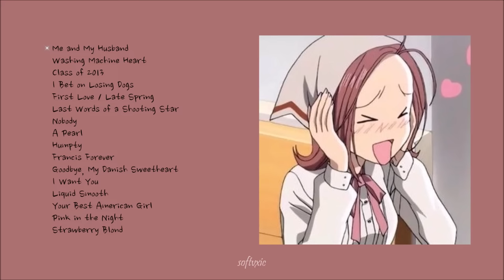simply a mitski playlist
00:00 - me and my husband
02:16 - washing machine heart
04:25 - class of 2013
06:10 - i bet on losing dogs
08:59 - first love / late spring
13:36 - last words of a shooting star
16:21 - nobody
19:34 - a pearl
22:29 - humpty
25:31 - francis forever
28:01 - goodbye, my danish sweetheart
30:18 - i want you
33:22 - liquid smooth
36:18 - your best american girl
39:51 - pink in the night
42:07 - strawberry blond